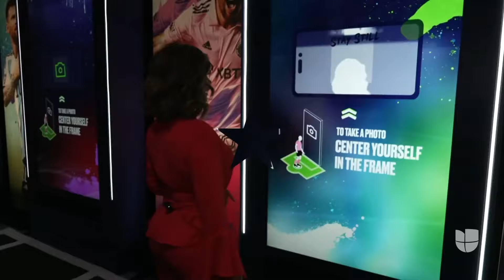Esta experiencia interactiva te permitirá conocer todo sobre la vida de Messi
Fanáticos en Miami podrán conocer de cerca la vida de Lionel Messi gracias a una experiencia interactiva que cuenta detalles del futbolista desde sus inicios. La exhibición mezcla la inteligencia artificial, imágenes tridimensionales, efectos especiales, visuales y de sonido.

Maity Interiano